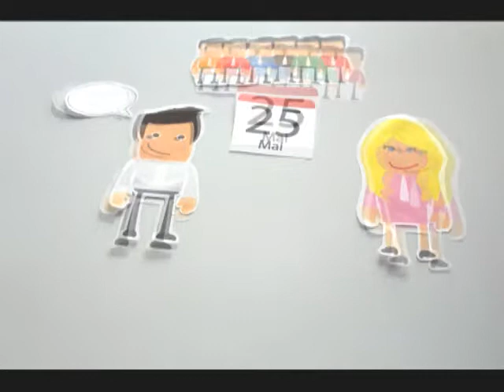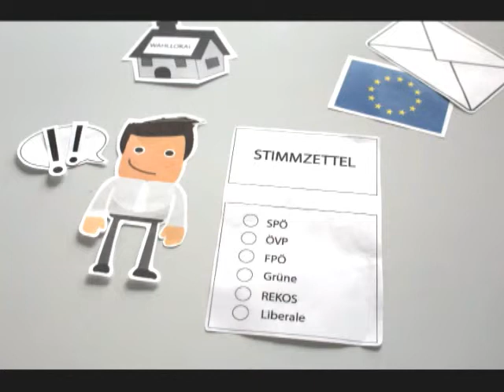EU & Du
4 BPP